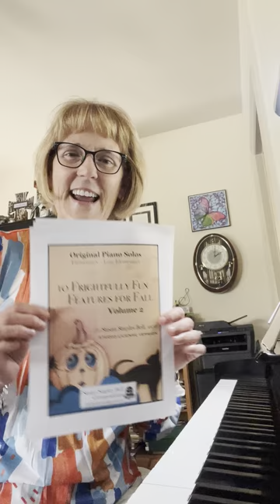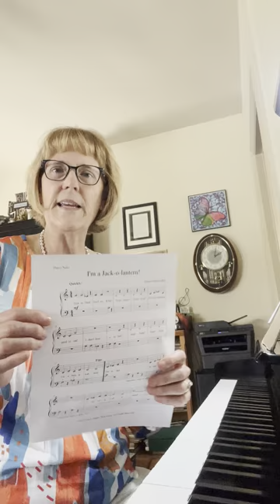🎃 Behind the Scenes: New Halloween music: I'm a Jack-o-lantern! by Susan Staples Bell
10 Frightfully Fun Features for Fall, Elementary - Late Elementary.

Let me tell you a little bit about this piece:
I’m a Jack-o-lantern  (Includes a teacher duet.) Early Elementary with Note Assist and Accidentals written in. Lyrics hint at the age old verse, “Trick or Treat, smell my… ? (feet)”, but with a twist. Added hand percussion - snap or clap, or stomp - be creative!

Hand position: Treble & Bass C Penta Scales.
Time signature: 4/4, BPM = 144
Skill development: Staccatos, Playing flats, Steady beat, Counting rests.
Level: Early Elementary, with Note Assist
How long: 20 measures + DC al Fine

I hope you check it out! Thanks for listening!